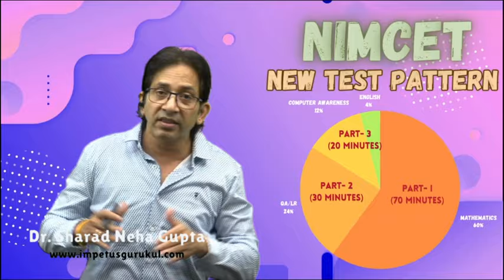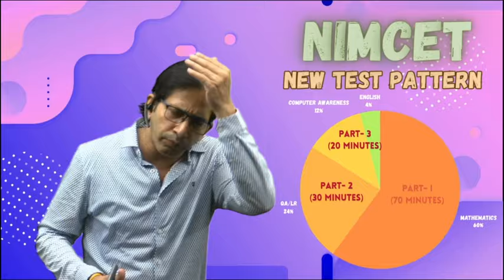NIMCET 2025 Students Self Study Plan | NIMCET 2025 big Changes | Impetus Gurukul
AIMCA - 2025_Aarambh_Batch
AIMCA - 2025_I_Batch - Start From 12/03/24 :-

Target NIMCET 2025 Special Batch starts on 16/08/23
Reasons to join Impetus Gurukul's Telegram Channel
1. For complete Exam Info for AIMCA
2. For Free test papers
3. For  answering Poll Questions
4. For getting schedule of YouTube classes
5. For getting best motivational stories

1. This Test Series helps for Live classes Students & Self Study Students.
2. India's Most Popular MCA Test Series Uniquely Designed based on Latest Test Pattern and Covered All MCA  Exams(NIMCET , CUET, JAMIA , DU ).
3. This Test Series Contained Daily Practice Sheets ,Topic Wise Papers , Cumulative Tests, Full Length Test and Final Mock Test series With Complete Solutions.
4. After Test Submission Complete Test Analysis generated like Rank , Marks, and Time Management for each and every questions/ sections.
5. Sunday Test Papers Live Analysis Classes and Special Sessions For Test Series Students.
6. Live Test Papers Scheduled weekly Master Plans.
7. Time to time Proper Guidance and Motivation Provided.
8. Every Test Having Total 3 - Attempt and Improve your scores and Ranks again and again.
9. This Test Series Covered All Subjects (Mathematics, Logical Reasoning, Quantitative Aptitude, Computers & English ) Whole Syllabus of NIMCET / AIMCA Exams like CUET, JAMIA , MHT- CET Exams etc.
10. Most Of Questions Asked In Impetus Gurukul Test Series in NIMCET  and AIMCA Exams like CUET , JAMIA , DU, MHT- CET Exams.